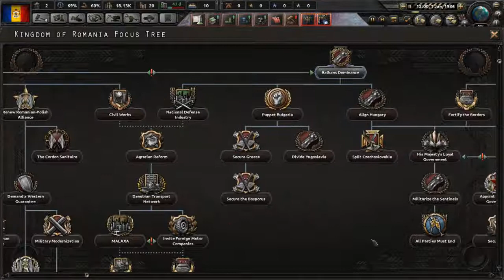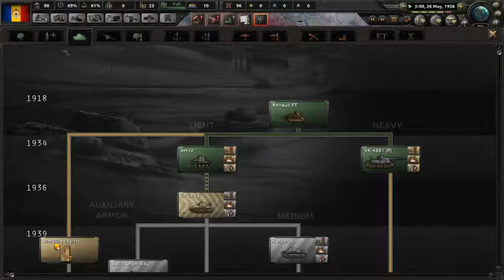Let's Play HOI4: Road to 56: Kingdom of Romania: Episode One: Getting Started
The year is 1936. After the Great War, the Kingdom of Romania, in spite of suffering many losses during the war, eventually emerged victorious and annexed Transylvania from Austria-Hungary, and then Bessarabia from the Russian Empire, thus establishing a Greater Romania and uniting all Romanians under one banner. Now in 1936, the Kingdom of Romania stands at a crossroads as Europe seems heading towards another major conflict. Will Romania emerge as a new power in the Balkans or will Romania be victim to the whims of its more powerful neighbors? Only time will tell.